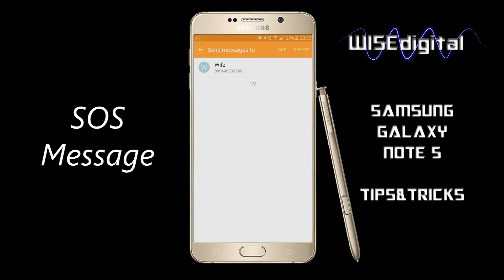[HOW TO] SOS message on Samsung Galaxy Note 5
Flash tutorial how to turn sos message on Your Note 5.